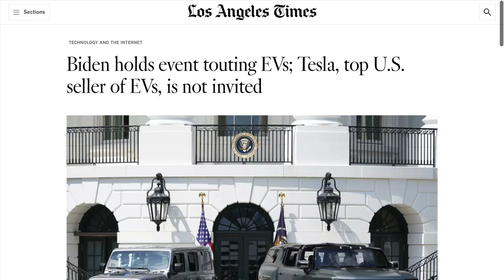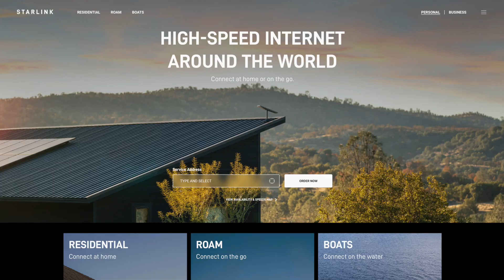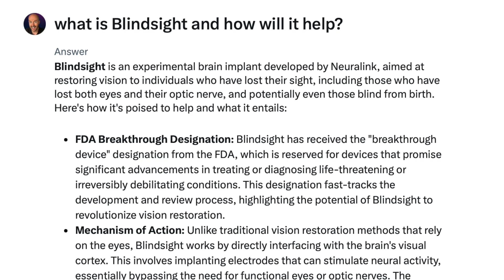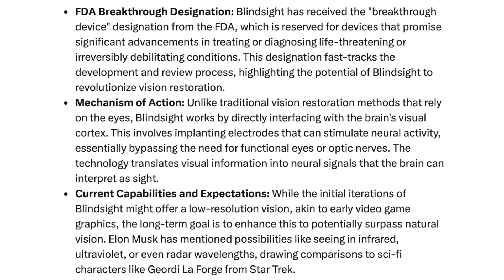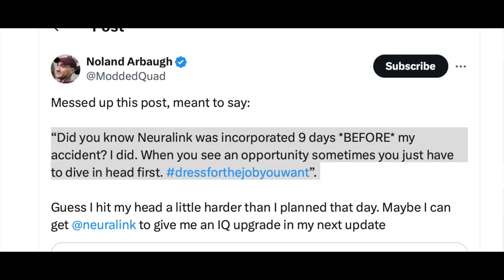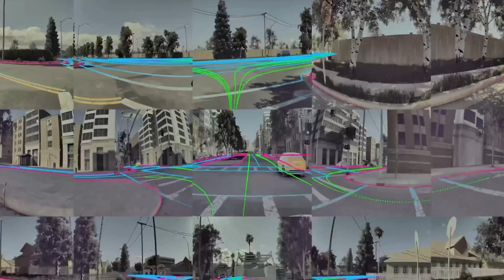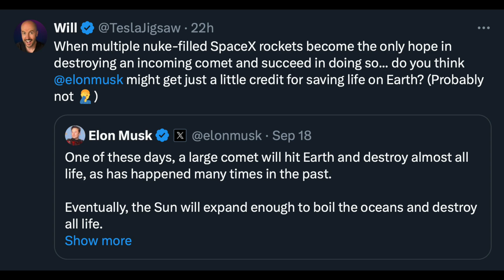Elon Musk's Neuralink Will Restore Vision!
Neuralink's Blindsight Receives Breakthrough Device Designation from the FDA. The Blindsight device from Neuralink aims to restore vision to the blind by bypassing the eyes and optic nerve, directly stimulating the visual cortex. Just another Company working on life's greatest challenges thanks to Elon Musk.